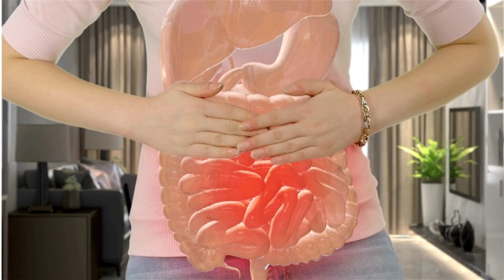PAPAYA CLEANSE - ((ATENCIÓN!)) PAPAYA CLEANSE EN TRUJILLO - PAPAYA CLEANSE PLAZA VEA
PAPAYA CLEANSE - ((ATENCIÓN!)) PAPAYA CLEANSE EN TRUJILLO - PAPAYA CLEANSE PLAZA VEA - PAPAYA CLEANSE MERCADO LIBRE PERÚ

ADVERTENCIA: Como producto exclusivo, Papaya Cleanse no se vende en farmacias ni en sitios web como Amazon o Mercado Livre.  Papaya Cleanse se vende exclusivamente a través del sitio web oficial.
Simplemente haga clic en el enlace de arriba y será redirigido a la página web oficial para realizar su pedido.
El producto le llegará a casa en unos días.
Si no está acostumbrado a comprar por Internet y se siente inseguro, no tiene por qué preocuparse: Es 100% seguro.
Para mayor tranquilidad,  Papaya Cleanse ofrece una garantía de devolución del dinero de 365 días. Si por cualquier motivo no queda satisfecho con el producto, puede ponerse en contacto con el servicio de atención al cliente para obtener un reembolso completo.

0:01 papaya cleanse
0:20 papaya cleanse en trujillo
0:40 papaya cleanse plaza vea
0:47 papaya cleanse tacna
1:00 papaya cleanse dr borda
1:20 papaya cleanse en inkafarma
1:40 papaya cleanse en inkafarma precio
2:00 papaya cleanse precio inkafarma
2:20 papaya cleanse donde comprar
2:40 papaya cleanse precio
3:00 papaya cleanse original
3:20 papaya cleanse que contiene